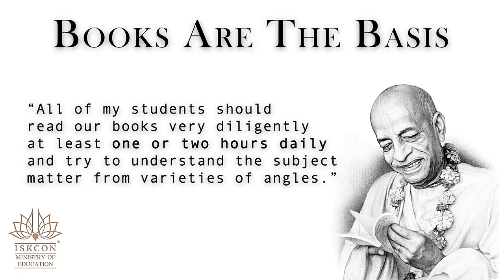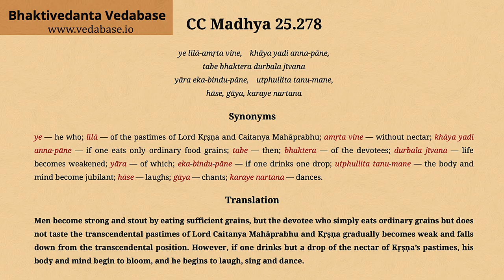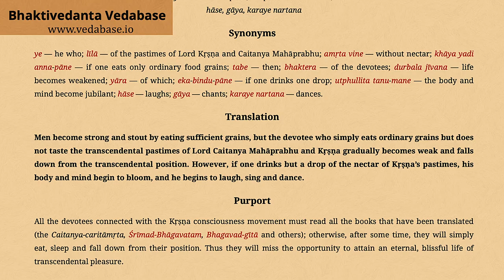HH Yadunandana Maharaja Interview: Books are the Basis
BOOKS ARE THE BASIS

Please help spread the glories of Srila Prabhupada's books far and wide.

Share your experience on: Facebook.com/MinistryOfEducationIskcon

Yadunandan Maharaja is an initiated disciple of His Holiness Satsvarupa Dasa Goswami and a sannyasa disciple of His Holiness Jayadvaita Swami. His Holiness has been studying and practicing Caitanya Vaishnavism since 1977. Presently, his main services in ISKCON are focused on systematic God-centered education by developing educational initiatives and by teaching courses on Bhagavad Gita, Srimad Bhagavatam (Bhagavata Purana), and other subjects.